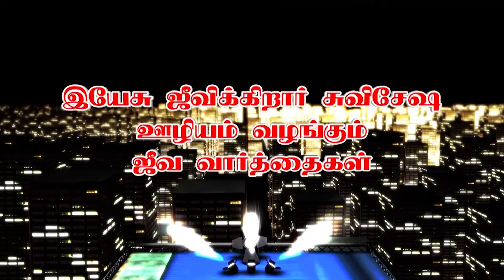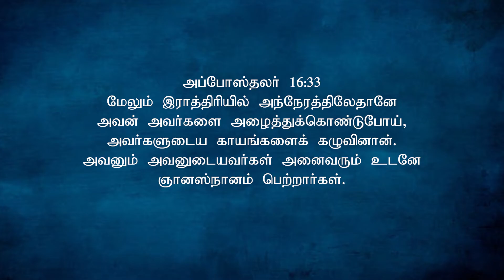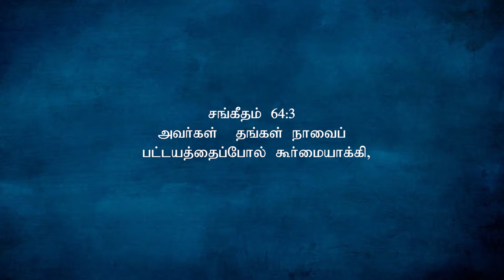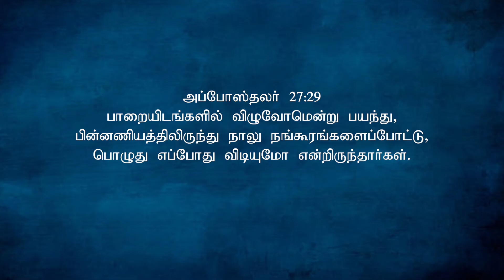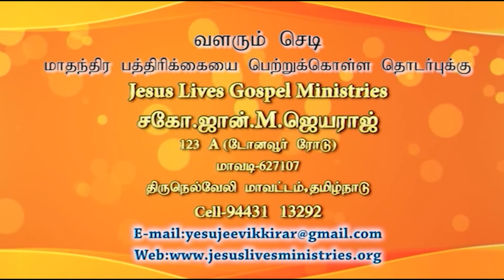Bro. John M. Jeyaraj, Mavadi | Jeeva Varthaigal